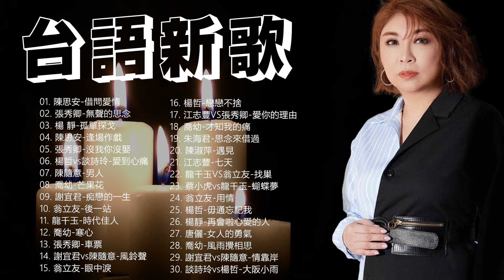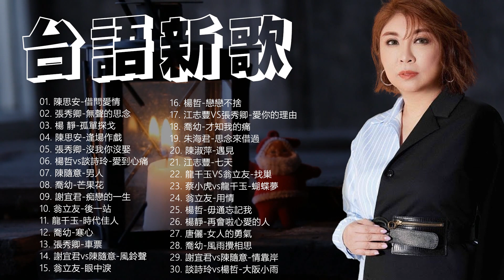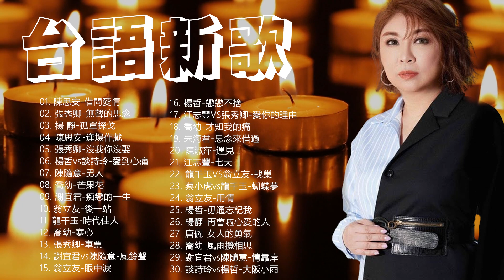【台語新歌】2022 台語新歌排行榜 : 陳思安-借問愛情, 張秀卿-無聲的思念, 楊 靜-孤單探戈, 陳思安-逢場作戲, 張秀卿-沒我你沒娶, 楊哲vs談詩玲-愛到心痛, 陳隨意-男人